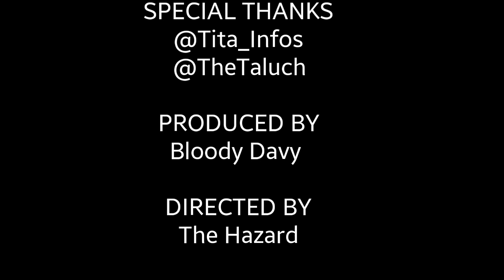LET'S PLAY POKEMON NOIR : EP 1 - PREMIERES FOIS !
Salut tout lmonde !
Premières fois ! Premier épisode, premier pokemon, premier combat, etc.